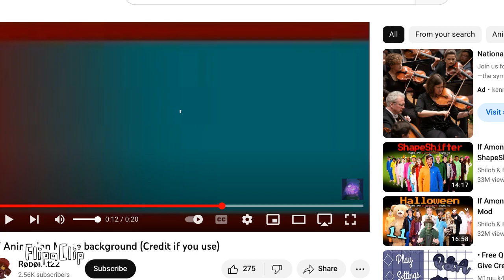Exposing my random screen shots part two!